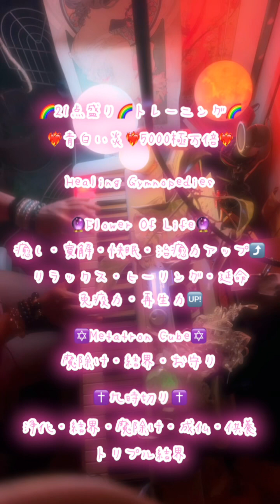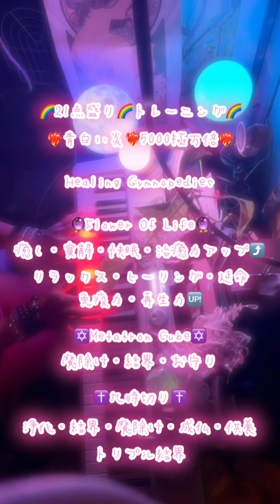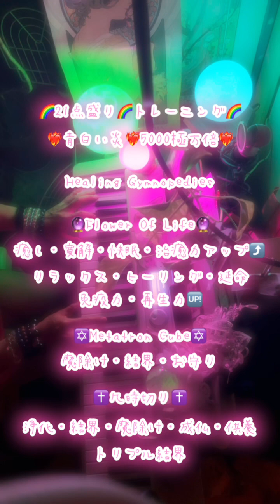❤️‍🔥Healing Gymnopedies🔥5000極万倍トレーニング🥹21点モリモリ⚠️倍率アップ練習演奏❤️‍🩹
ついに極までこれました❣️
カンストまであともうちょっと

癒されて頂けたら何よりです🥰